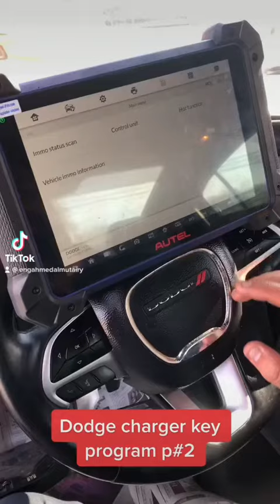2018 dodge charger key program part #2